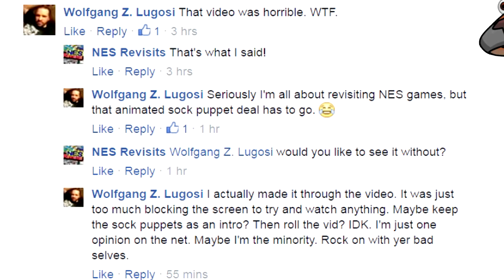Sock Puppets respond to a negative(ish) comment.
Sock Puppets get the boot!